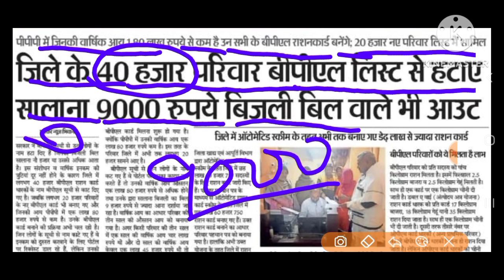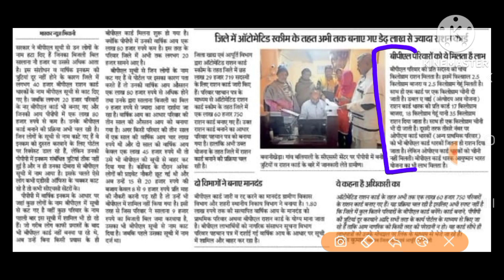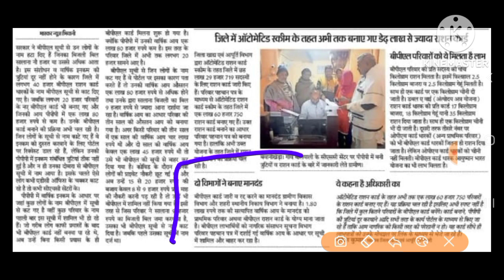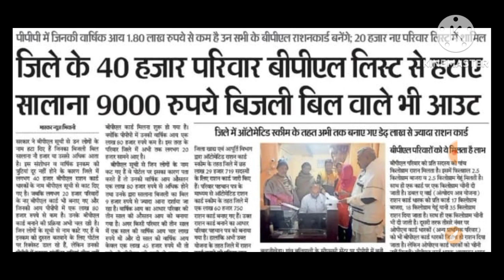हरियाणा सरकार BPL राशन कार्ड को बड़ा झटका